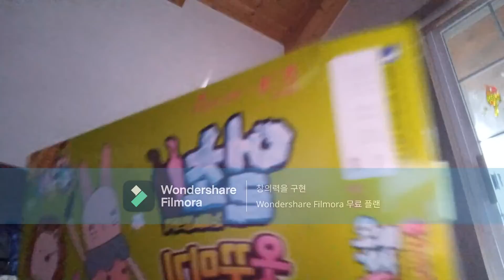초원tv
얼초~만들어먹기